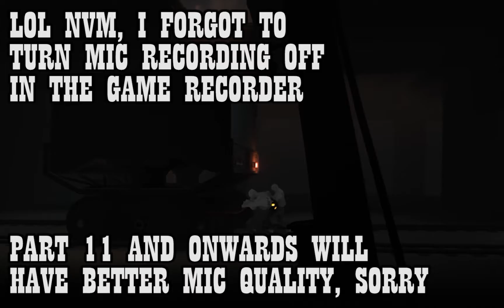Let's Play INSIDE Barry the Bounty Hunter (Part8)